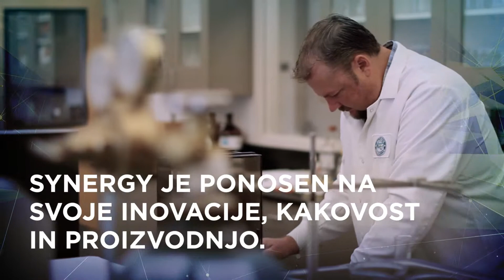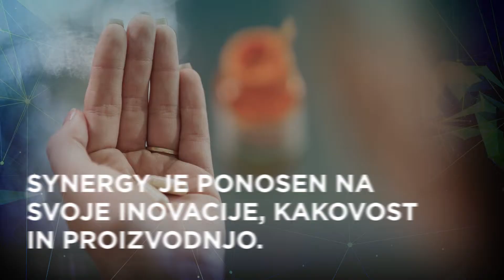ProArgi-9+ Quick Facts (Slovenian)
Vsaka porcija ProArgi-9+ vsebuje popolnoma čist L-arginin in L-citrulin zrnate kakovosti in v prosti obliki ter izbrane vitamine. ProArgi-9+ močno podpira vaše zdravje. L-arginin je aminokislina, ki jo naravno najdemo v telesu. Poleg tega, da prispeva k številnim nujno potrebnim funkcijam v telesu, se tudi pretvori v dušikov oksid, ki povzroči razširitev krvnih žil in vodi do izboljšanega krvnega obtoka. Klinična študija, ki jo je izvedel Center Hughes za raziskave in inovacije, je za to prehransko dopolnilo, za katero smo vložili vlogo za patent, ugotovila, da močno poveča tvorbo dušikovega oksida v telesu. ProArgi-9+ je vrhunsko prehransko dopolnilo za boljše zdravje in raven energije.